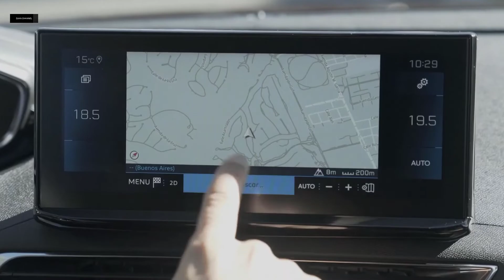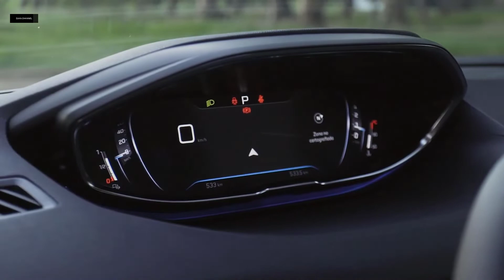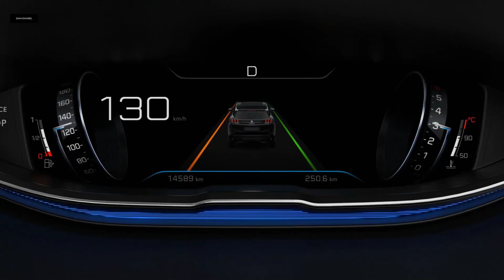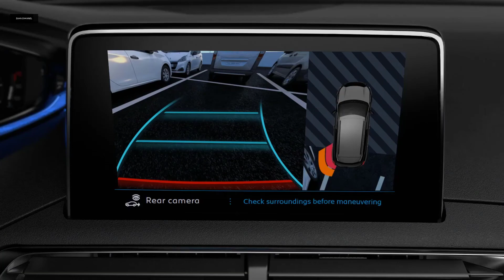2022 Peugeot 5008 ОБНОВЛЕННЫЙ ФРАНЦУЗ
Пежо 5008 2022 года – это современный технологичный кроссовер, который является потомком популярного когда-то в Европе минивэна. Чтобы машина соответствовала своим «корням», её сделали семиместной. Сейчас в России продается модель второго поколения с рестайлингом. Автомобиль представлен всего в трех комплектациях: Active, Allure и GT. Цена базовой конфигурации 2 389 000 рублей, а за топовый вариант придется отдать в салонах РФ уже 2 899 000 рублей. В моторной гамме сейчас есть два силовых агрегата и оба имеют мощность 150 лошадиных сил. В качестве трансмиссии используется безальтернативный «автомат», который может передавать тягу исключительно на передние колеса. Конкурентами 5008 являются такие модели, как Volkswagen Tiguan, Citroen C5 Aircross и Skoda Kodiaq. Но модель от Пежо выделяется наличием вместительного салона, стильным дизайном и высоким уровнем комфорта.

ЧТО ДУМАЕШЬ О Peugeot 5008  ? ПИШИ В КОММЕНТАРИЯХ📝📌👈

пежо 5008,
обзор,
машины,
auto,
peugeot 3008,
авто,
skoda kodiaq,
kia sportage,
тест драйв,
toyota rav4,
mitsubishi outlander,
hyundai tucson,
kia sorento,
suv,
peugeot 5008,
mpv,
автомобили,
тест,
peugeot,
шкода кодиак,
фольксваген тигуан,
vw tiguan,
tiguan allspace,
5008,
hdi,
кроссовер,
пежо дизель,
минивэн пежо,
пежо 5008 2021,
пежо,
пежо 2021